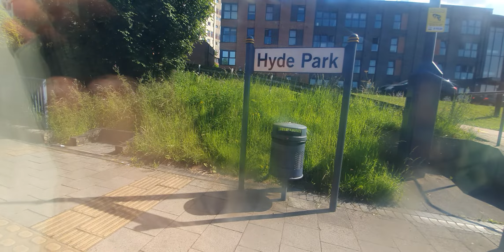SST Diversion: TT Hyde Park to Sheffield Station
Hello Everyone

in this video, I will show you a video of Sheffield supertram diverting into Sheffield Station on a Tram Train Service from Rotherham Parkgate. the video will be from Hyde Park to Sheffield Station but on one of the not in use platform with another tram infront occupying the platform